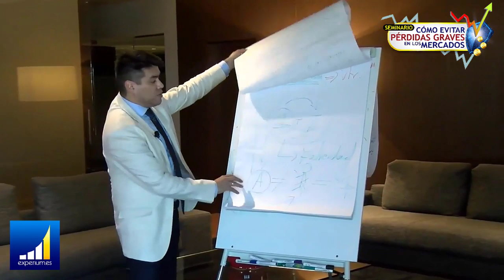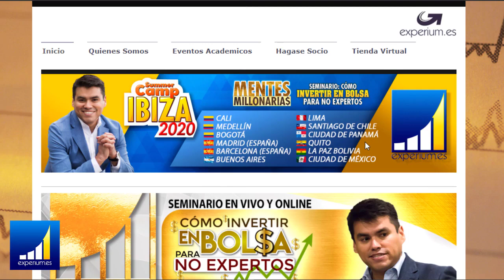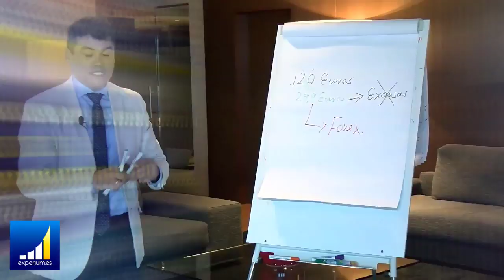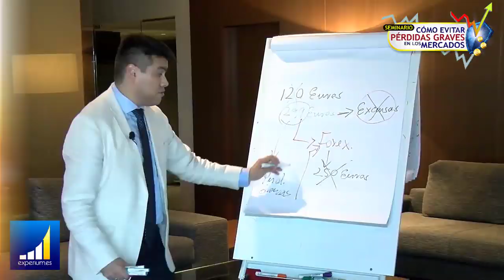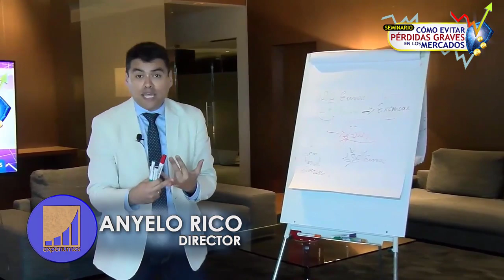Deja de PERDER DINERO con el Trading y las Inversiones [Los Errores en el TRADING que Debes Evitar]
▼ABRIR▼ APRENDE a No PERDER Dinero para que en el Proceso APRENDAS como GANAR DINERO [Con el TRADING].

Si estas de acuerdo conmigo que lo primero que debes aprender es como NO PERDER EL DINERO entonces revisa los detalles de este entrenamiento

VÍDEOS SUGERIDOS
10 Consejos de TRADING y de Inversión del CREADOR del DOW JONES y del ANÁLISIS TÉCNICO (Teoria Dow)